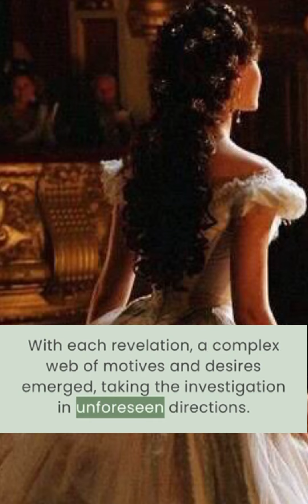THE VANISHING HEIRESS”| A short story tales